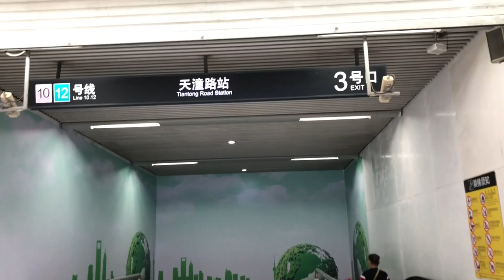Shanghai Shenhua v. Beijing Renhe | TheStandsSeries Ep. 15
With a 36 hour stop over in Shanghai, I was able to make my way to a Shanghai Shenhua match… Even though Shenhua lost, I got everything that I wanted out of my first soccer match in China!

If you too are a soccer supporter or a football fanatic, this is the right place for you. Join me as I dive into the world's sport, our sport.